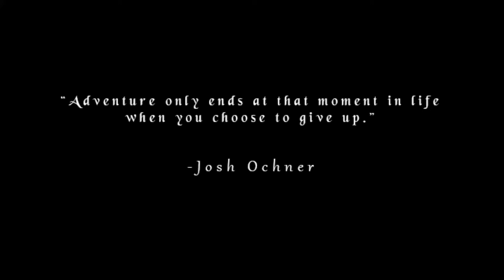Risk Takers of landscape photography: Josh Ochner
Adventure only ends when you choose to give up
JoshOchner.com